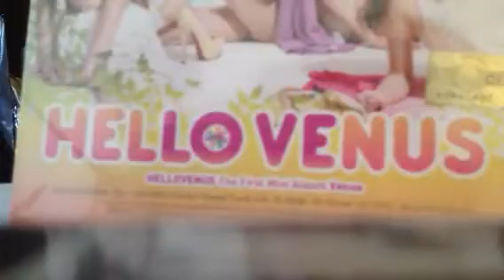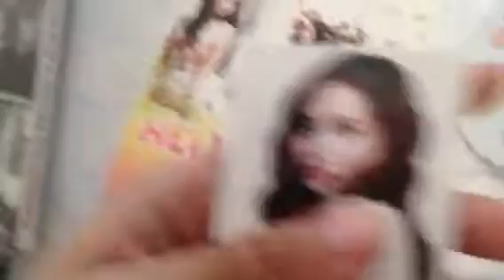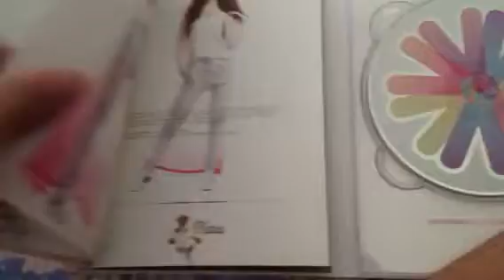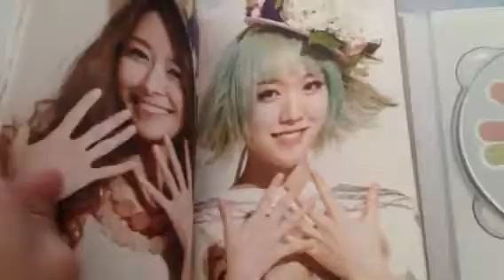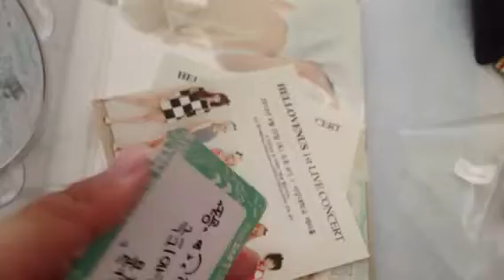Unboxing Hello Venus Venus(yoonjo card traded!)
So happy I got ara's card :D and someone trade wif me pls TT really want Nara's card to complete. I have an extra Yoonjo to trade -.- thank you